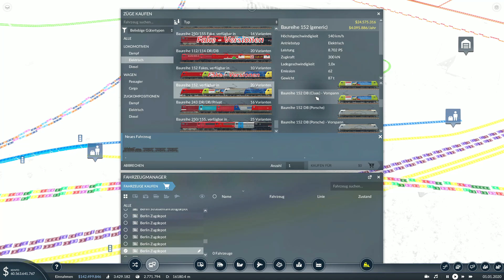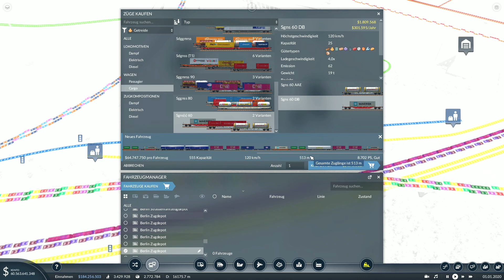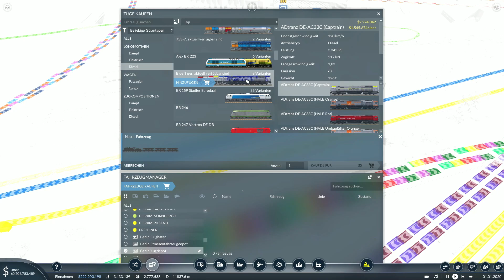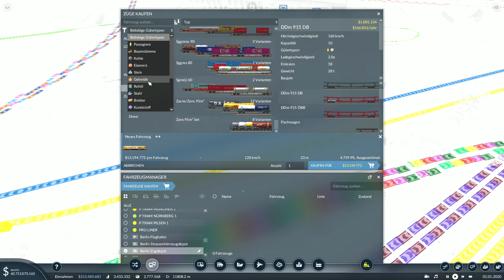Transport Fever 2 | S3 F102 | Lieferkettenoptimierung | Getreide & Lebensmittel | Lets Play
CHECKO-LINKS

- Uwe Trentzsch
- Nico K. (scrappy1606...)
- Steve Woods
- David H.
- Trekker 6
- ZeckeTobias
- Epix
- Benjamin Burgstaler

- Remo
- Trekker 6
- Mättu's Ideen
- Markus Barchet
- Train Gamer

- Athenari
- Der Bornkessel
- Epix Ungeschnittener Blödsinn
- Fire Fox
- Florian Schneider
- Hannes Monseess
- Marik Kössler
- Markus Barchet
- Nico K.
- otto seife
- Patrick G.
- Remo
- Trekker 6
- ZeckeTobias

CHECKO-SYSTEM

64-GB-Dual Channel DDR4 XMP bei 3.466 MHz

CHECKO-PROJEKTE

CHECKO-KAPITEL

CHECKO-MUSIK

NCS.io